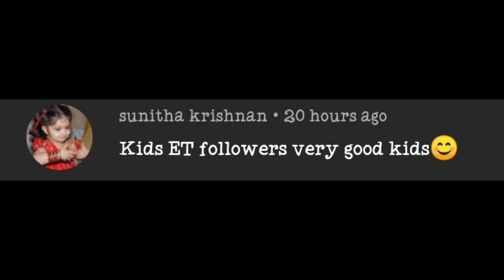artificial beach in Paris